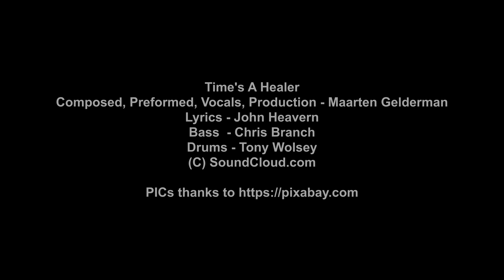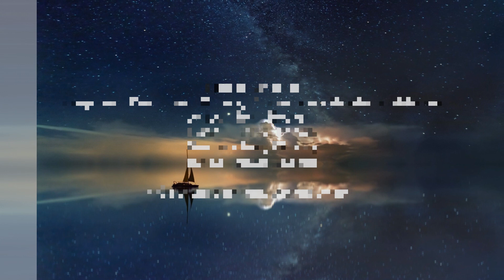Time's A Healer - The Slipstream Project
The Slipstream Project presents 'Time's A Healer'
Composer, Guitar, Keys, Vocals, Production - Maarten Gelderman
Lyrics, Author - John Heavern
Bass Guitar - Chris Branch
Drums/Percussion - Tony Wolsey

ISRC QZDA62311466 / 1559488 Records DK